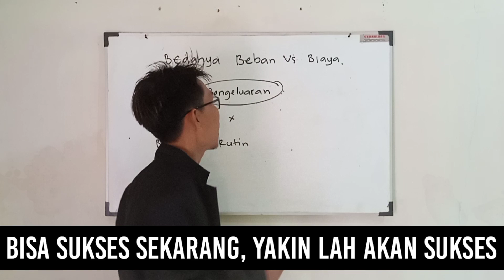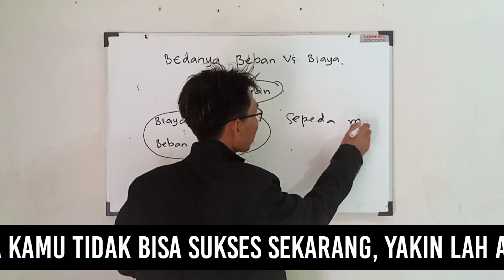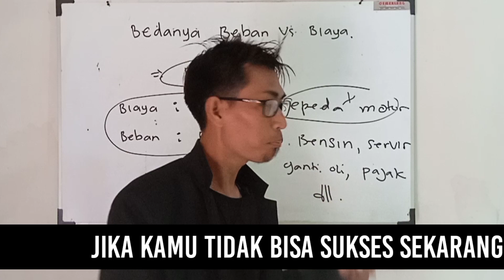BEDANYA BIAYA DAN BEBAN || MANAJEMEN AKUNTANSI